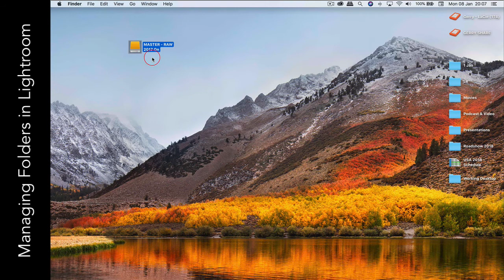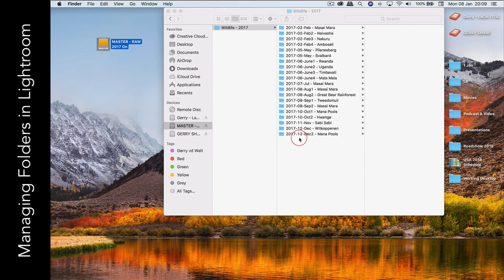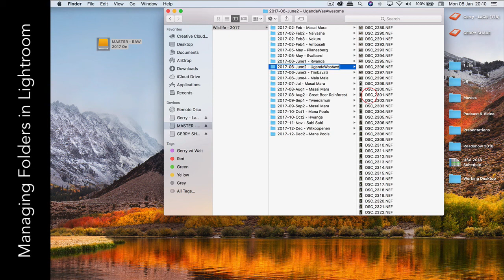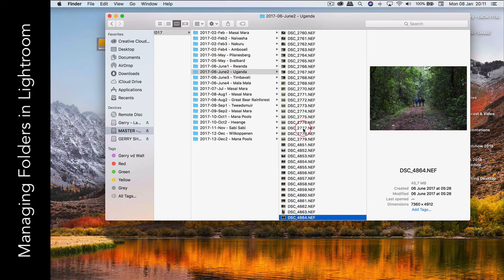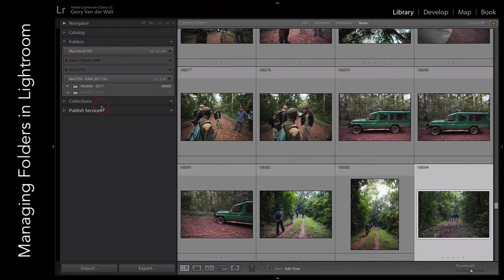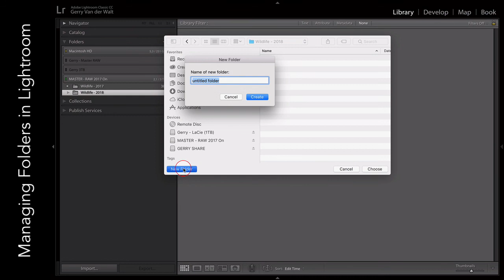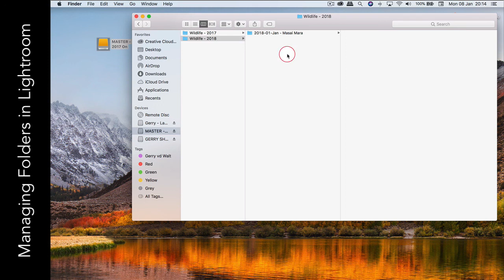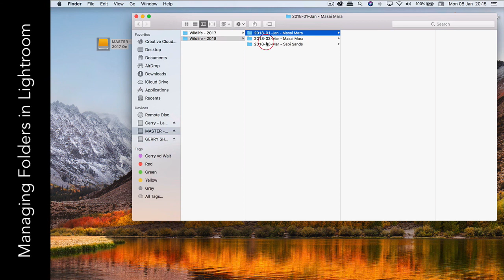Episode 8: Managing Folders in Lightroom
For more info or if you have any questions get in touch.